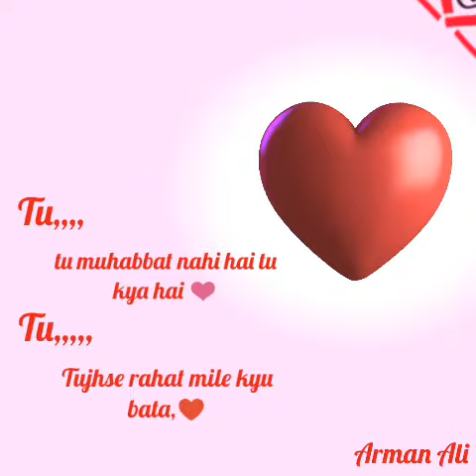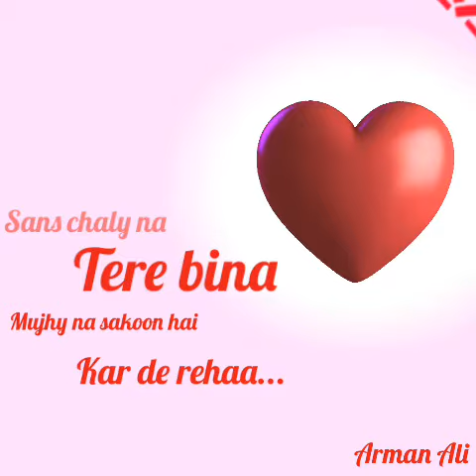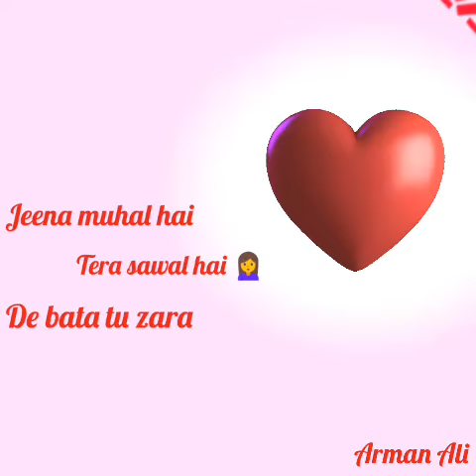Tera Janoon Song